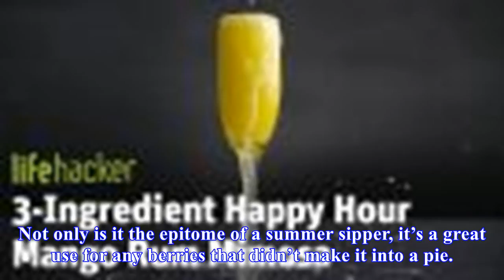3-ingredient happy hour: strawberry citrus cooler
3-ingredient happy hour: strawberry citrus cooler
Happy weekend, and welcome back to 3Ingredient Happy Hour, the weekly drink column featuring super simple yet delicious libations. This week we’re pairing summery strawberries with one of my favorite citrus liqueurs around Pierre Ferrand Dry Orange Curaçao.3Ingredient Happy Hour Mango Rum MimosaHapp...
Source: skillet